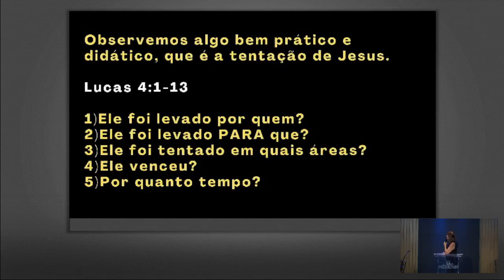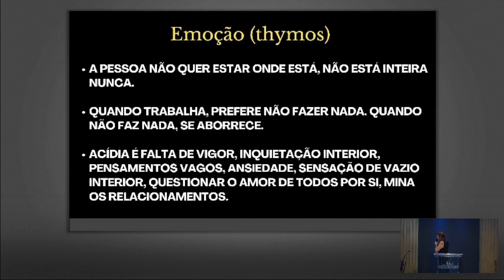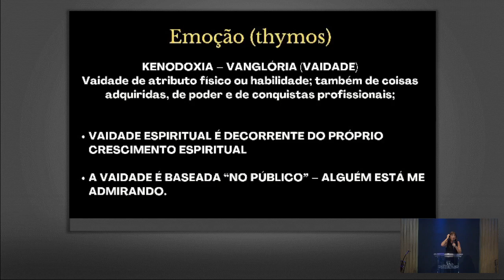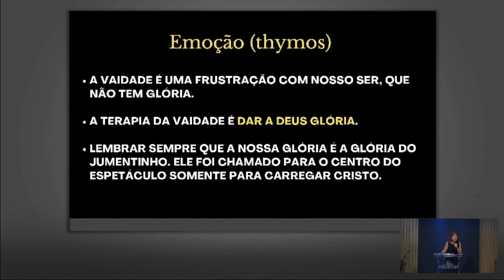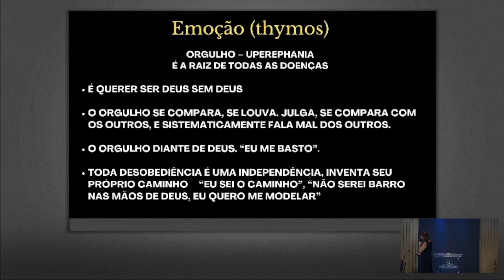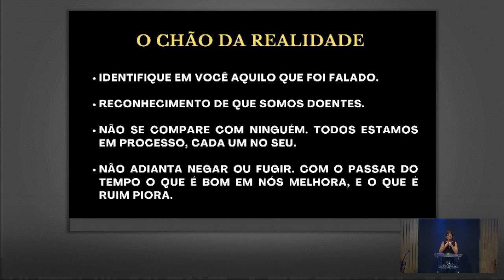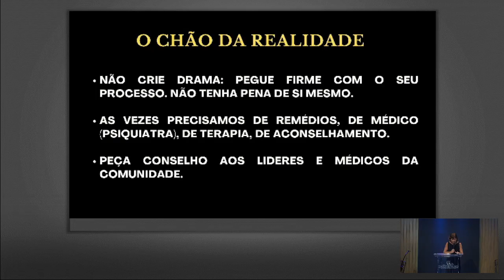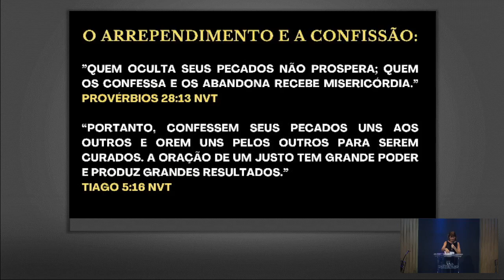Série: As Batalhas Espirituais Internas #03 - Prª Maria Fernanda Bergsten